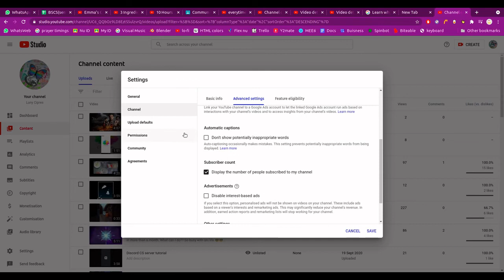How to prevent YouTube from automatically branding your video as for kids.